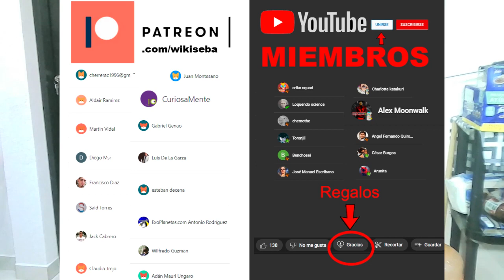Placer al terror??...|🎃Mes del HORROR